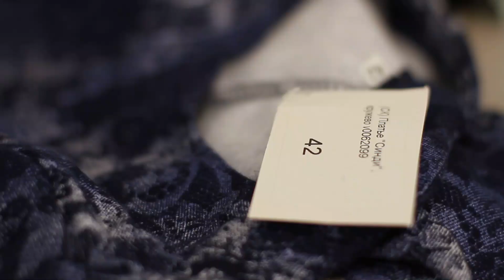ГЛОБАЛЬНОЕ РАСХЛАМЛЕНИЕ ВЕЩЕЙ * ГЕНЕРАЛЬНАЯ УБОРКА В ГАРДЕРОБНОЙ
ПОЧЕМУ у меня ВСЕГДА ГРЯЗНО? УБОРКА большой ВАННОЙ!
Собираю на беременность и роды (Собрано 6%)
Если вы захотите мне помочь:
Счет в Сбербанк 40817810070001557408 Анна Сергеевна С.